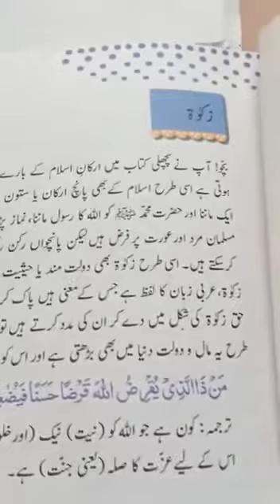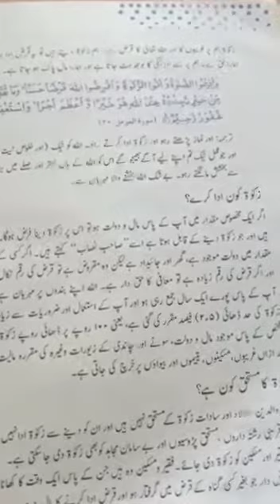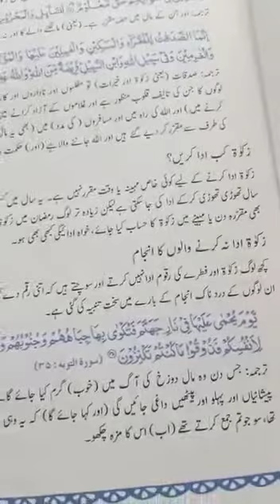Class 4 Islamiat Zakat Reading and Explanation